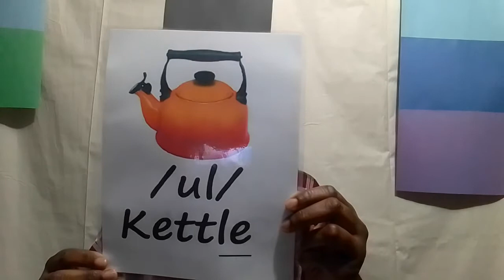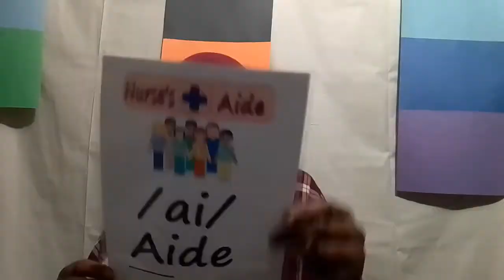Fun With Phonics at the Everman Public Library – Lesson 2c A Phonic Story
Fun With Phonics at the Everman Public Library – Lesson 2c A Phonic Story - (d, g, o, u, l, ul, f, b, j, y, ai)

You are shown the  phonic letter, associated word and image.  You are also given a short rhyming phrase that includes: the phonic word/image, and other rhyming words.

Dig the pig ate the fig off the twig
The girl had a whorl and did a twirl
The baker stored the salt and malt in the valut
The mechanic touched the clutch too much
The shell couldn’t even quell the smell
The metal of the kettle couldn’t settle the nettle
The calf laughed at the staff
The bat hovered over the cat by the mat
With a tug, the slug slipped down the jug
The people yawned as the swan flew on the lawn
The aide bade to the chicken to lay an egg

whorl – a natural spiral pattern in things
(hair grows in a whorl)
Quell – to put an end to
Bade – to command someone or something to do something

Source: Fun With Phonics at the Everman Public Library, created by library staff.